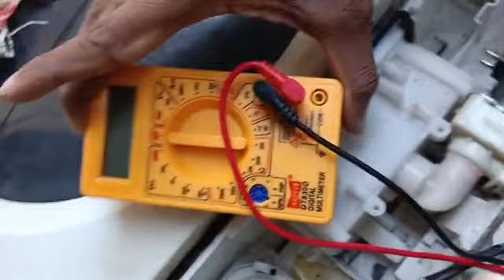How to check pressure switch in Full automatic washing machine|pressure switch testing|checking